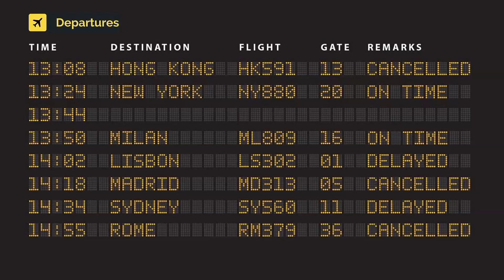Eurowings Airbus A320-214SL D-AEWM (cn 7259) BVB Fanairbus colors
Para aquela que me faz feliz, para aquela que me faz sonhar
Para ti S.L. Love of my life.